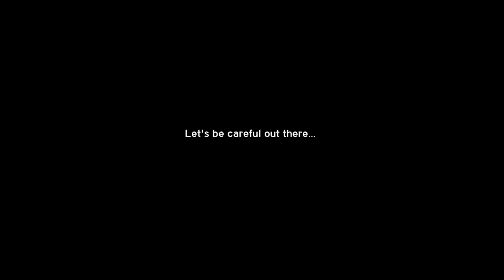Boston Boneheads / Bad Drivers - Vol 48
One mo' time! Road trip, part three of three.BadDrivers and all that jazz for your free-of-charge entertainment.